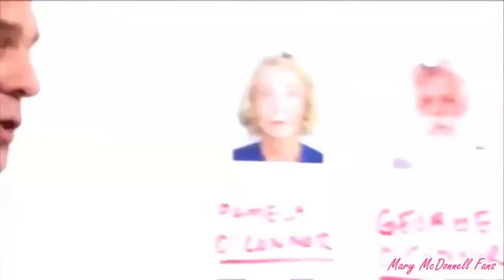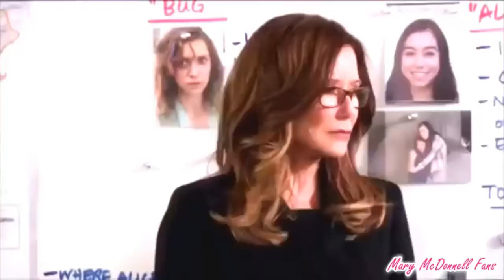Shandy moments - Major Crimes || We Belong Together || (Mariah Carey)